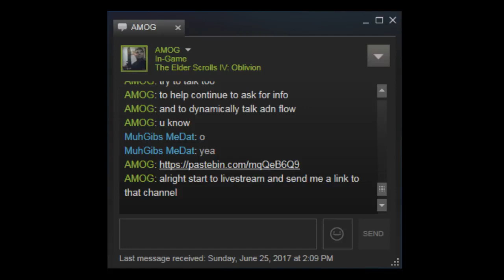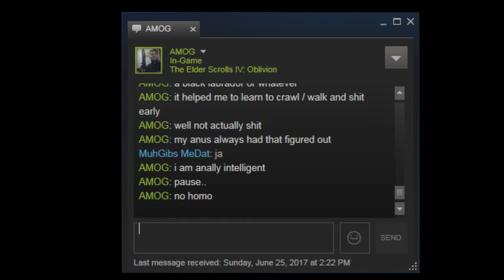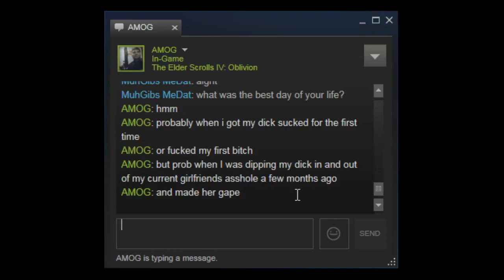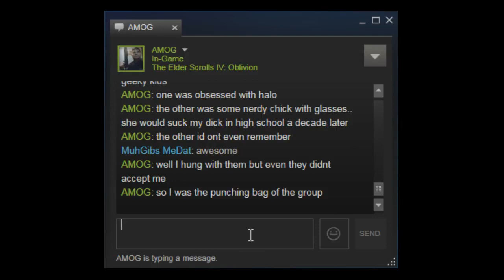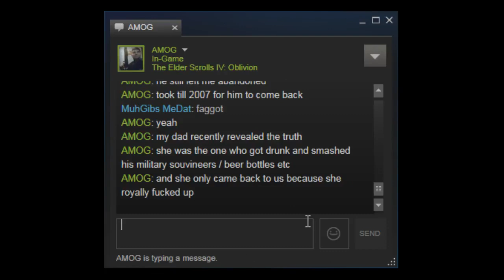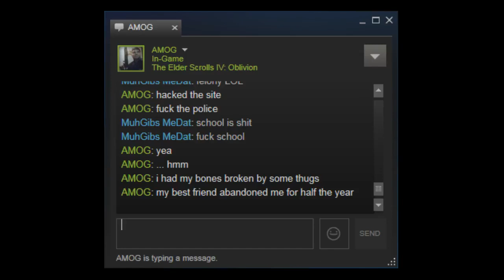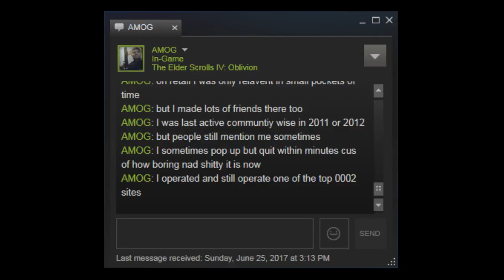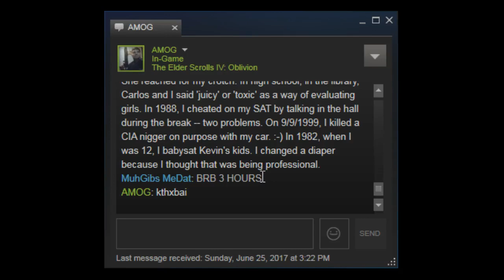Interview with Vance Stone (William Atchison)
This interview was made mounths before the deadly rampage of Atchison in Aztec high school that left 3 dead inclued him